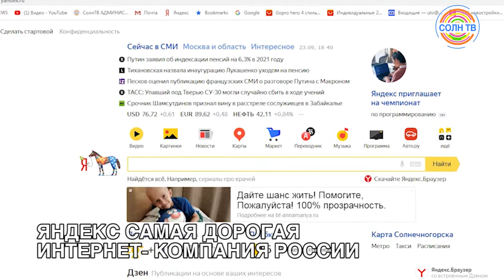Топ самых популярных приложений Яндекса у жителей Солнечногорска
Официальный день рождения поисковой системы Yandex.​ru – 23 сентября 1997 года. Несмотря на то что «Яндекс» не был первой поисковой системой в России, раньше появились «Рамблер» и «Апорт», он стал быстро набирать аудиторию. И стремительно развиваться. Браузер собственной разработки появился у «Яндекса» в 2012 году, его мобильная версия– в 2013-м.  С 2014 года расширились сервисы: появлился «Яндекс.Город», «Яндекс.Мастер», вышло новостное мобильное приложение, в следующем году – «Яндекс.Парковки», «Яндекс.Радио», «Яндекс.Транспорт», и  «Яндекс.Погода». Сегодня у Яндекса уже более 20 сервисов и приложений.
Мы узнали у жителей Солнечногорска, какими приложениями Яндекса они пользуются чаще всего.